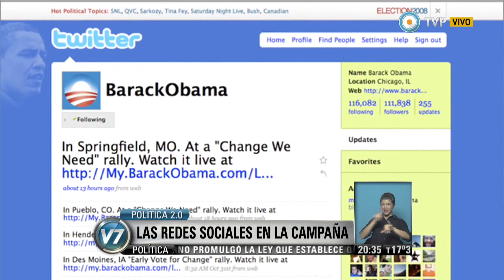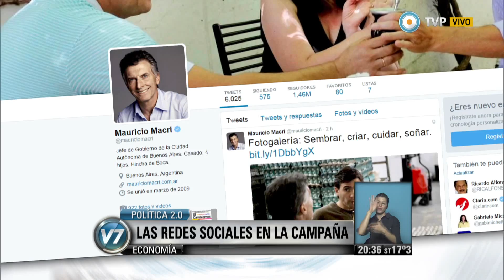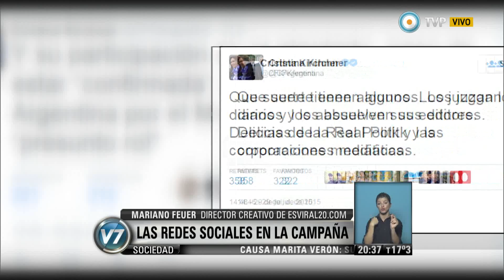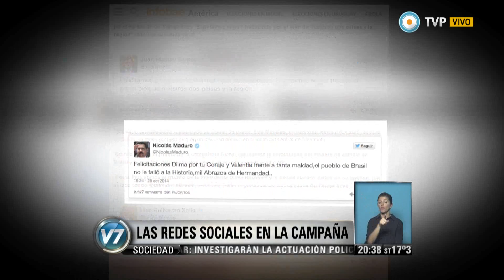Visión 7 - Política 2.0: Las redes sociales en la campaña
Entrevista a Mariano Feuer, director creativo de esviral20.com. Emitido por Visión 7, noticiero de la TV Pública argentina, el jueves 30 de julio de 2015.